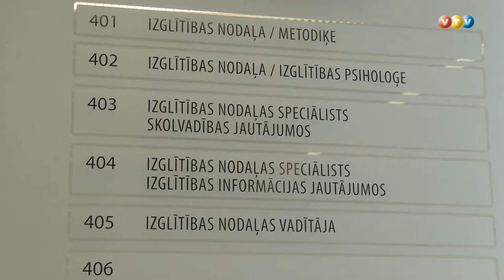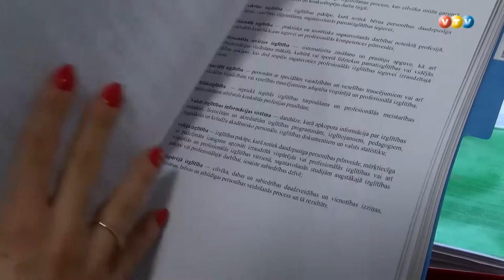Sabiedriskā apspriešana par skolām